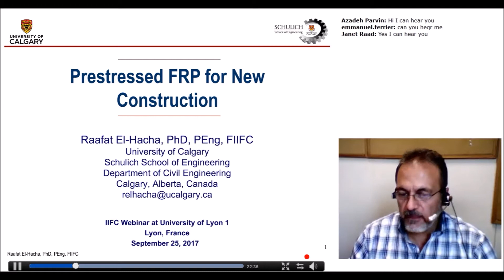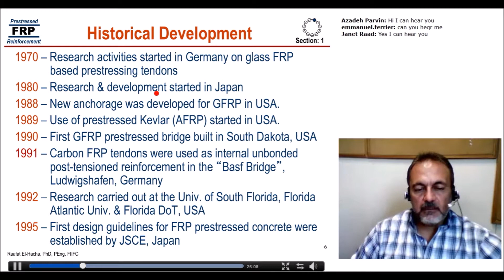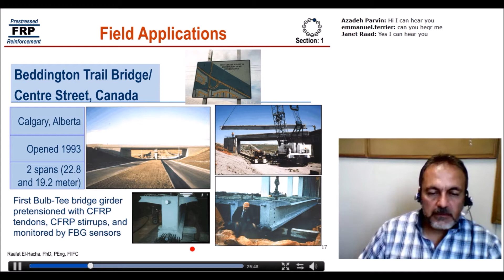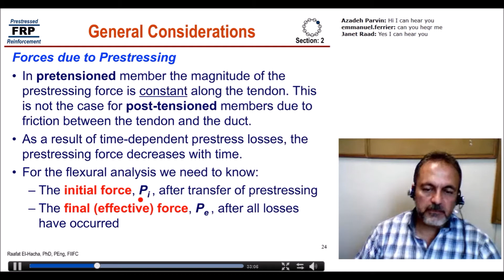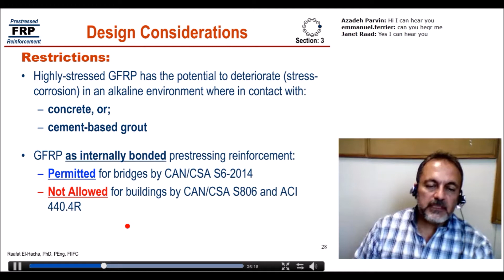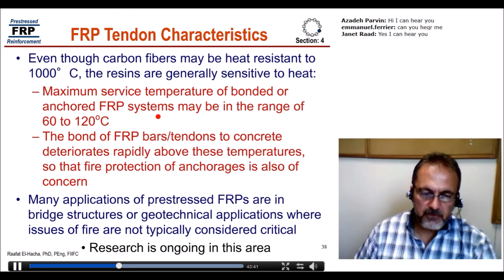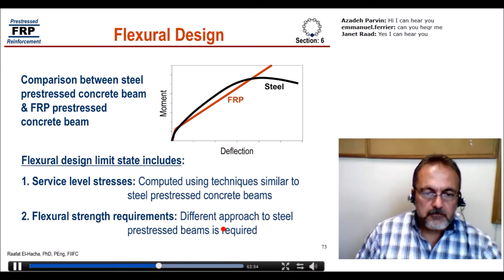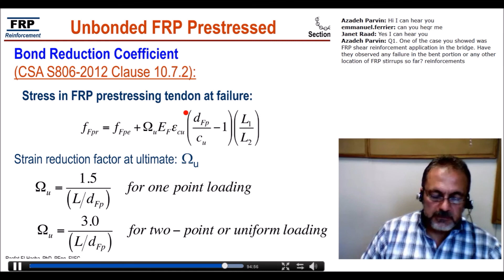IIFC WEBINAR 16 : Prestressed FRP for new constructions, Raafat El-HAcha, university of Calgary